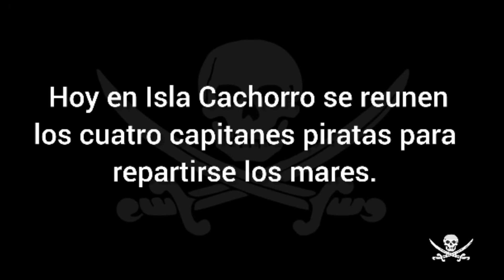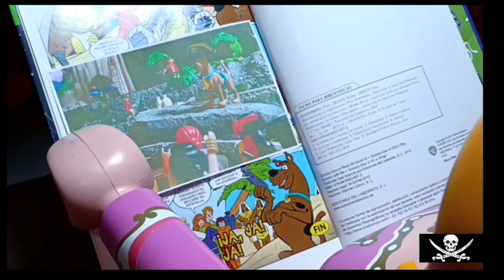ESPECIAL RECOPILACIÓN 2. Historias del Canal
Cuatro historias del Canal en un mismo video

   -El rescate.
   -Amor a primera vista.
   -El arma secreta.
   -Capitan pirata.

Recopilatorio de historias vistas en el Canal, ideal para el Verano.